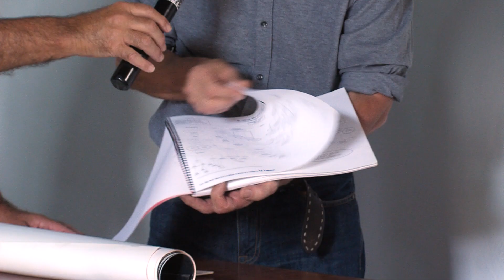Los contenidos canarios en la escuela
Encuentro acaecido en el Foro Bucio 2019: «Los contenidos canarios en la escuela».